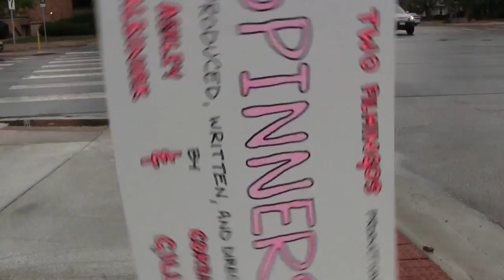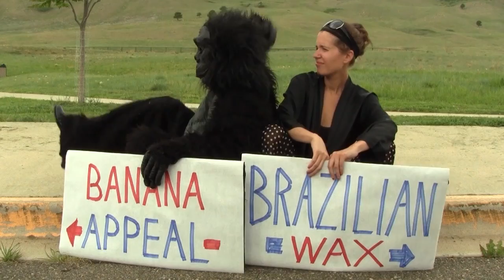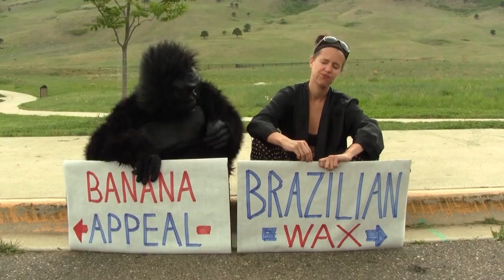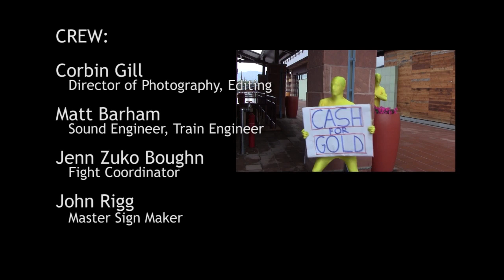Spinners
2012 Guerrilla Film Challenge Entry
Team: Two Filmingos
Genre: Ensemble Comedy